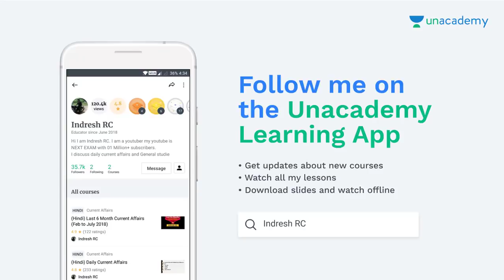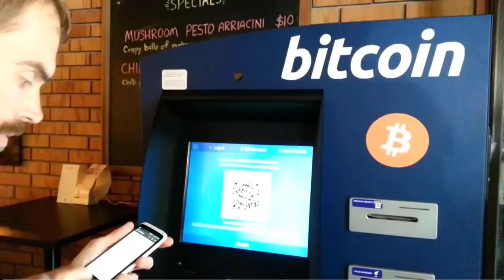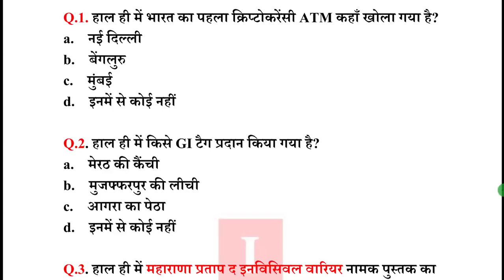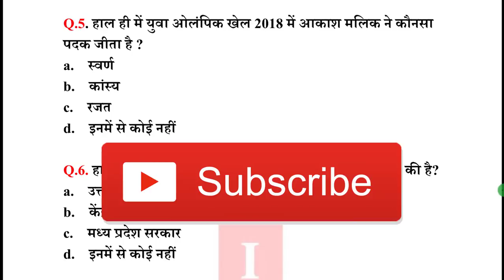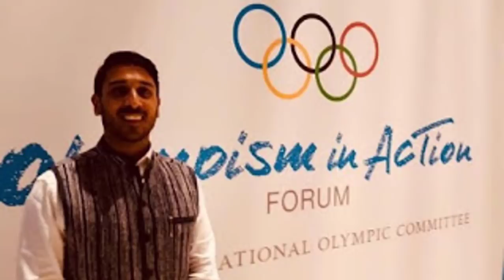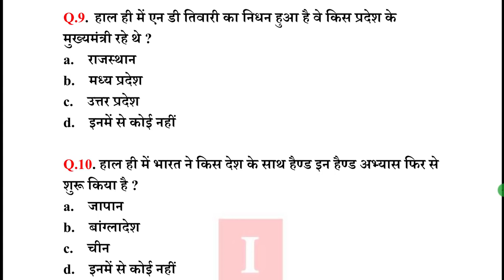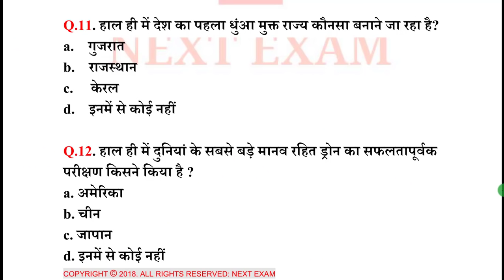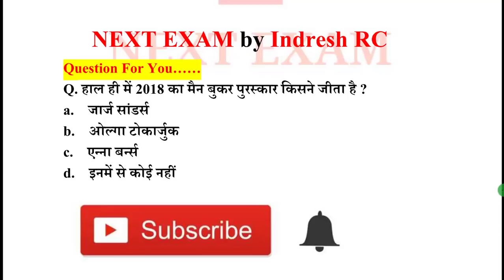Next Dose #221 | 19 October 2018 Current Affairs | Daily Current Affairs | Current Affairs In Hindi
19 October 2018 Current Affairs

NEXT EXAM
nextexam